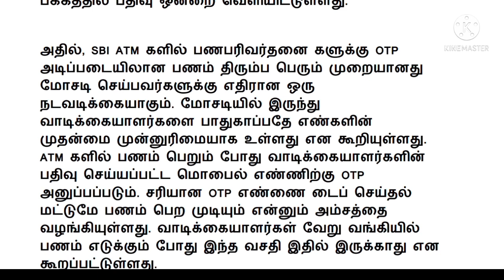Sbi bank news in tamil/State Bank of India/Sbi news today